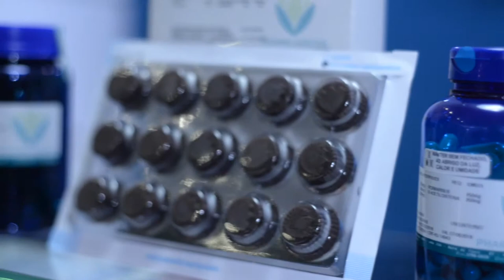40 dias vivendo como bodybuilder | Episódio 4 - TV Result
4° EPISÓDIO!

SINOPSE: É possível mudar a vida de pessoas com vidas comuns através da alimentação e atividade física? Você já se imaginou vivendo 40 dias como um bodybuilder? É preciso determinação, garra, superação, entrega e muita disciplina. 12 participantes, 2 atletas e 5 especialistas com apenas um objetivo. Acompanhe a partir de janeiro de 2018 a rotina de transformação de pessoas iguais a você. E descubra que nada é impossível quando temos foco!

REALIZAÇÃO:

Fábio Magalhães
Rodrigo Garcia

ESPECIALISTAS:

Rodrigo Garcia - Treinador @rgarciapersonal
Fábio Magalhães - Lifecoach @coachfabiomagalhaes
Flávia Sobreira - Nutricionista Esportiva @nutriflaviasobreira
Manda Costa - Atleta Bodybuilder @mandacostafitness
Marcos Ferreira – Termologista @enf.marcos
CONVIDADA(O):
Thamires Pereira – Atleta Bikini Fitness @thamiresfit

Fernando Maradona - Atleta Bodybiulder Profissional @fernandonoronhamaradona

PATROCÍNIO:

Academia Champs @champsfitness
Fórmula Nutrition @formulanutrition
Performance Nutrition @performancenutritionoficial
Fit Chef Café
Pharma Veritas @pharma_veritas

MARKETING:

Agência Guerra @agenciaguerra

DIREÇÃO E EDIÇÃO:

Alex Rodrigues e Rafael Trianna

PRODUÇÃO:

Cinestúdio ( cinestudio.art.br )

IMPRENSA:

Faro Assessoria @faro_assessoria

BEAUTY ARTIST
Ana Mattos @anamattosoficial

IMAGENS AÉREAS